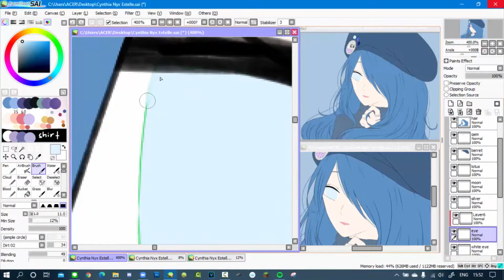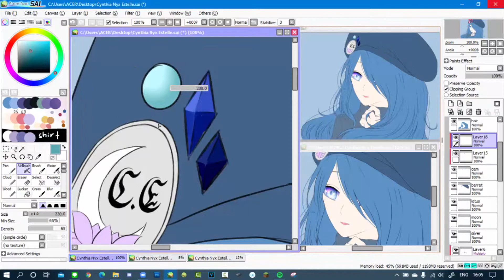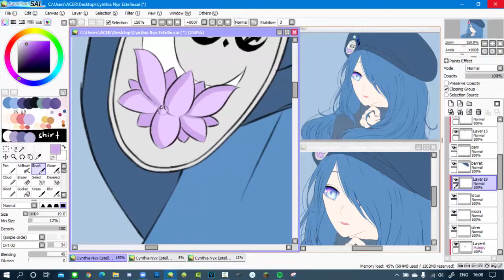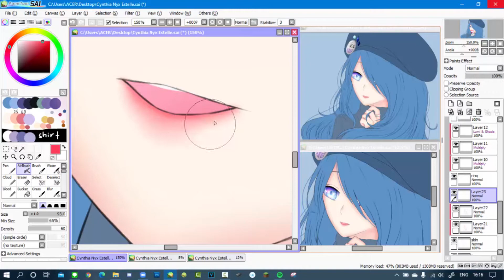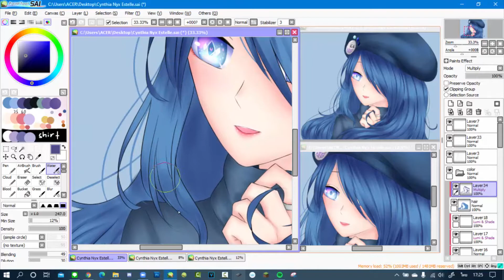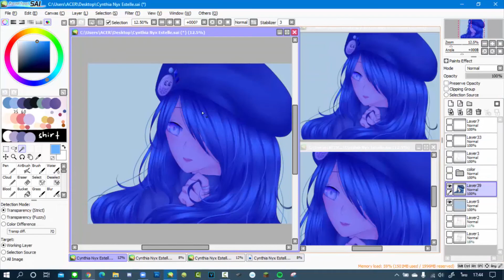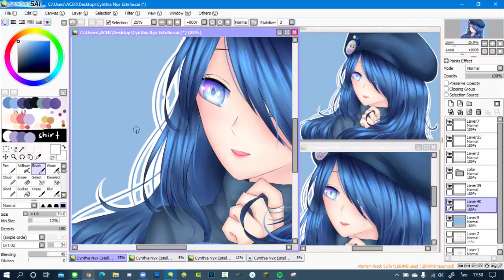[SPEEDPAINT SAI] (OC) Cynthia Nyx Estelle ll MishiM Chan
▶INFORMATION
【TOOL】
▶Wacom intous (blue)
【APP】
▶paint tool sai ( draw )
▶sony vegas 15 ( edit and render vdo )
▶camtasia ( edit and render vdo )
▶camtasia recorder ( record )
x
▶เพลง Music
▶肖战 & 王一博 - 无羁 Unrestrained (陈情令 主题曲 The Untamed OST) | 纯筝 Guzheng Cover | 玉面小嫣然
x
▶FanPage